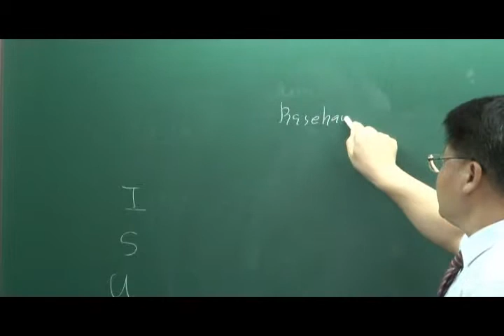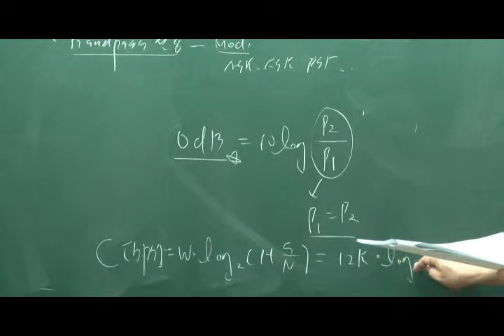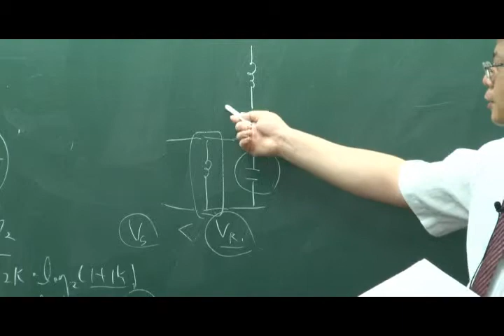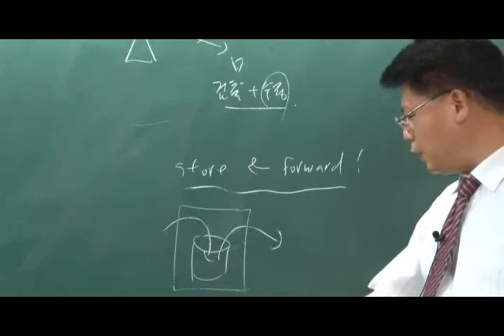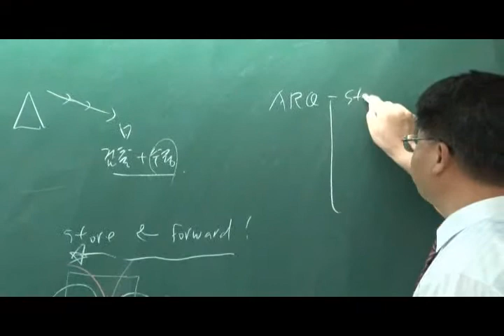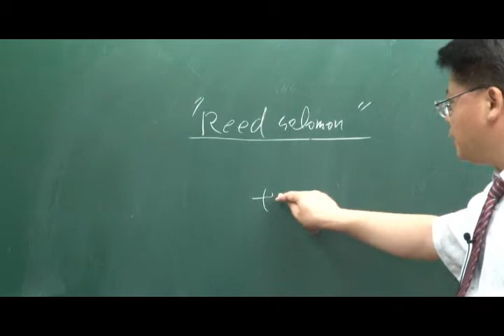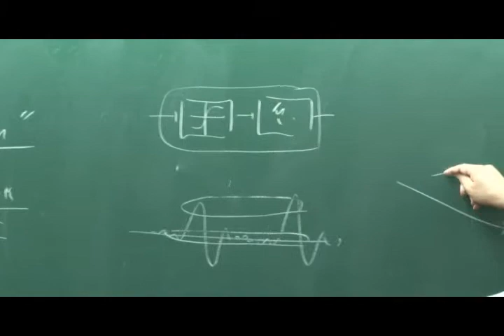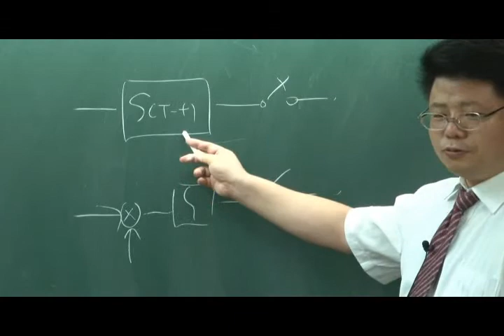2011년 1회 정보통신기사 정보전송공학 기출문제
2011년 1회 정보통신기사 정보전송공학 기출문제

김기남공학원은 기능사, 기능장, 기사, 산업기사, 기술사에 이르는
국내 최고의 자격증 취득 전문 학원입니다.

김기남공학원은 여러분과 함께 성장합니다.